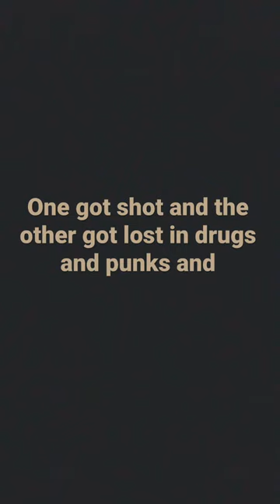I’m so freaking bored